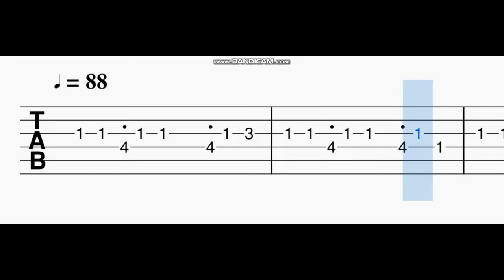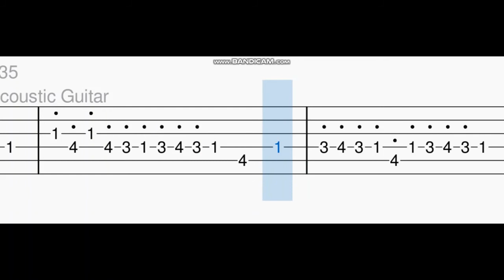Sirikkadhey guitar tabs,tutorial | Anirudh | Remo